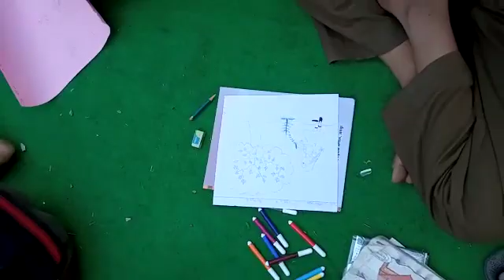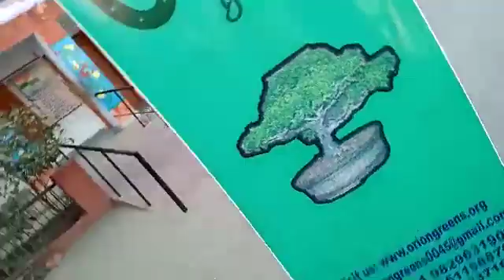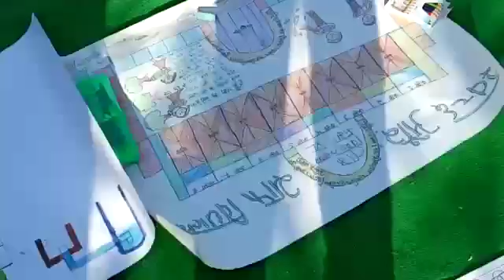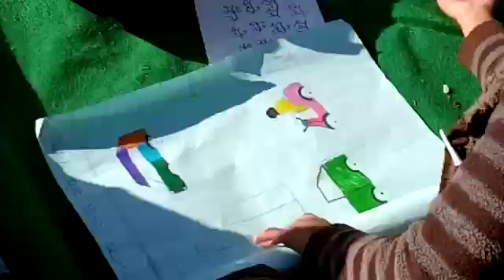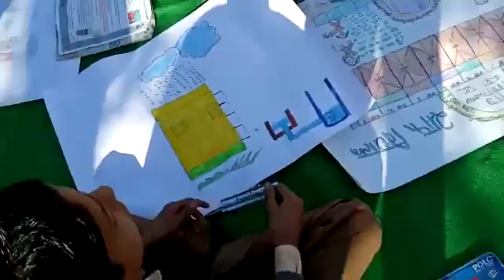orion greens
शहीद हिम्मत सिंह माध्यमिक विद्यालय के बच्चों द्वारा ओरियन ने पर्यावरण संरक्षण और रोड सेफ्टी पर पोस्टर कम्पीटीशन कराया।